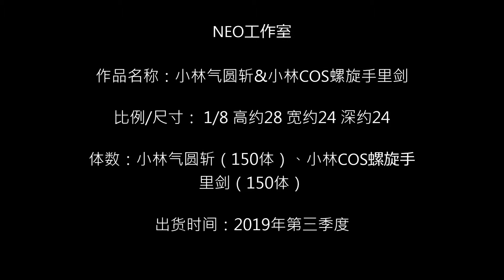NEO工作室 - 小林气圆斩&小林COS螺旋手里剑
NEO工作室

作品名称：小林气圆斩&小林COS螺旋手里剑

比例/尺寸： 1/8 高约28 宽约24 深约24

体数：小林气圆斩（150体）、小林COS螺旋手里剑（150体）

出货时间：2019年第三季度